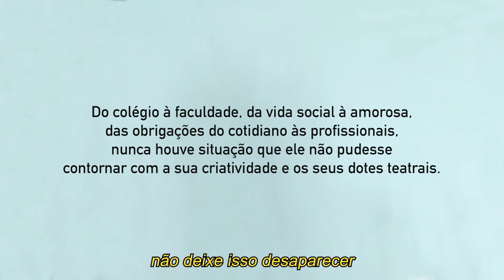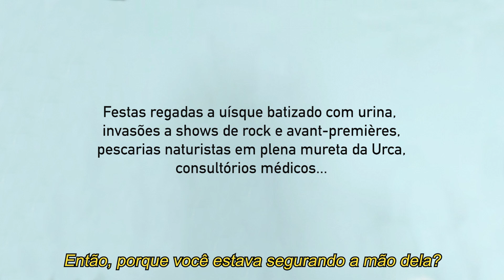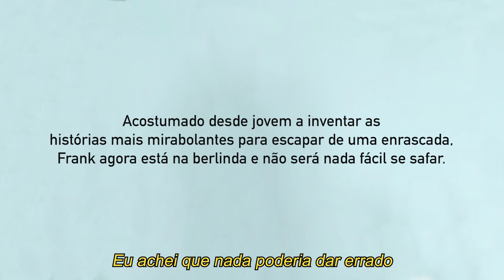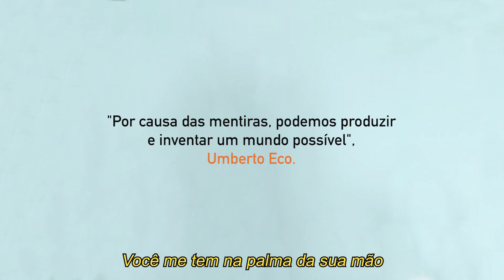Lançamento do Livro O Mitomano 2ª edição 2023 por Mario Abbade e Celso Rodrigues Ferreira Junior